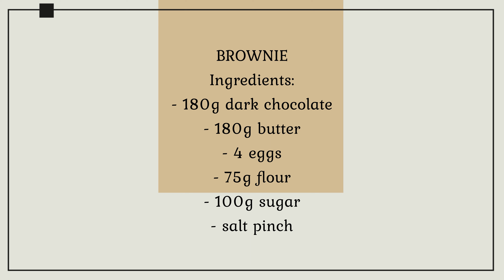Chocolate BROWNIE cake!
Today's recipe for all chocolate lovers, we will cook brownies. Brownie is a very chocolate dessert, originally from America. Traditionally, chocolate brownies are baked in a large pan and then cut into serving squares or rectangles. There are various options for preparing these cakes, with various additives and completely different consistencies. Often, due to prolonged beating of eggs or adding baking powder to the dough, the cakes turn out to be too airy and porous and more like just a chocolate biscuit.

Ingredients:
- 180g dark chocolate
- 180g butter
- 4 eggs
- 75g flour
- 100g sugar
- salt pinch